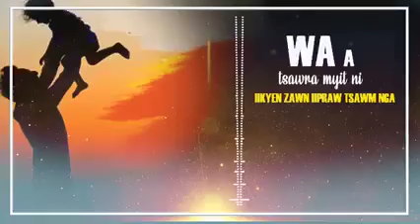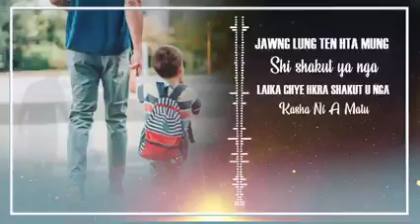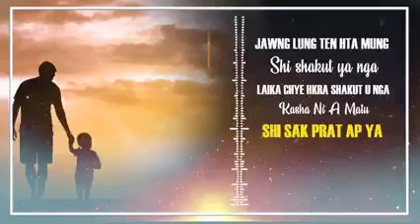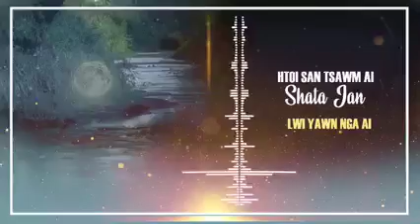Dinggrin Nga Ai Wa